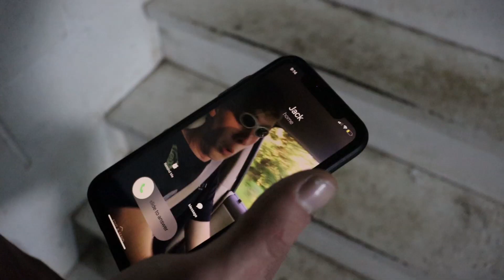Brendans Big Mistake!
Brendan may have just answered his last phone call...

FILMED BY // STARRING: BRENDAN AND JACK
EDITED BY JACK